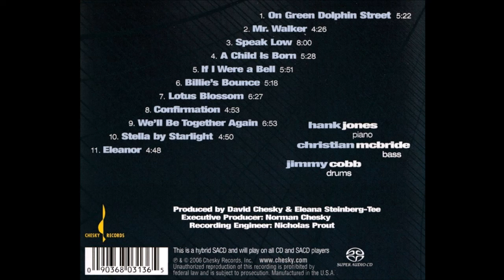Hank Jones Trio (Christian McBride & Jimmy Cobb) - On Green Dolphin Street (2006 Chesky Records)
Album- West Of 5th
Recorded at St. Peter's Church, NY 2006
Recorded, Edited & Mastered by Nicholas Prout